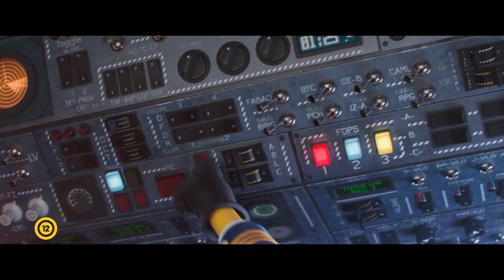Minyonok: Gru színre lép - Előzetes (eredeti nyelven)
Idén nyáron jön a világ legsikeresebb animációs sorozatának legújabb filmje, a MINYONOK: GRU SZÍNRE LÉP, melyből kiderül, hogyan vált valóra egy 12 éves fiú álma, hogy ő legyen a világ legnagyobb szupergonosza.A borzas hajú, trapézgatyás Gru kertvárosi kamasz a 70-es években. Az Álnok Hatos nevű szupergonosz szupercsoport rajongójaként tervet kovácsol, hogy elég gonosz legyen ahhoz, hogy beállhasson közéjük. Szerencsére segítsége is akad az állandóan galibát okozó hűséges minyonok személyében.Amikor az Álnok Hatos elkergeti a főnöküket, a legendás harcost, Willám Kezet, Gru jelentkezik tagnak. A dolog nem megy jól, és még rosszabbra fordul, amikor Gru túljár az eszükön, és hirtelen azon kapja magát, hogy ő lett a csúcsgonoszok halálos ellensége. Menekülés közben Gru váratlan forrásból kér segítséget: magától Willám Kéztől, és rájön, hogy olykor még a rosszfiúknak is elkél egy kis baráti segítség...